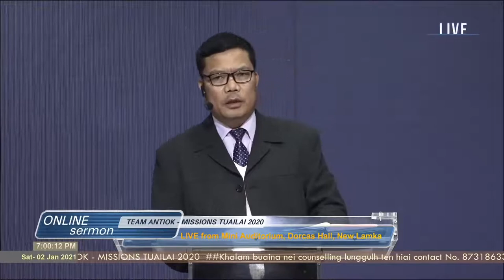MT2020- Online Sermon (02/01/2021 / 07:00PM) Rev.G. Kamzamuan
►Speaker: Rev.G. Kamzamuan
►Topic: NGAIHDAMNA
►January 02, 2021 / 07:00PM